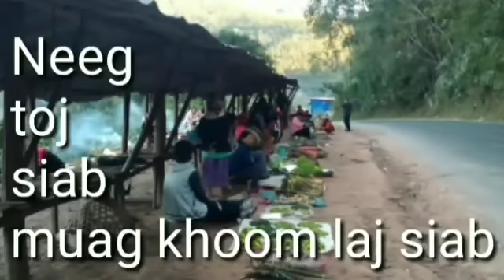Hmoob khuaj muag khoom toj siab